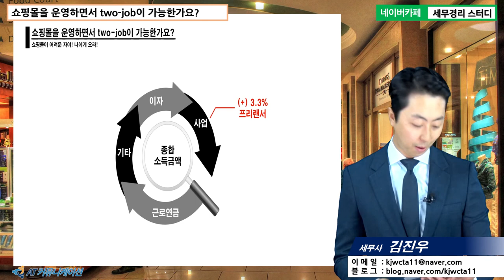#9 [쇼핑몰 5분특강] 쇼핑몰을 운영하면서 two job이 가능한가요? [김진우 세무사의 5분특강]